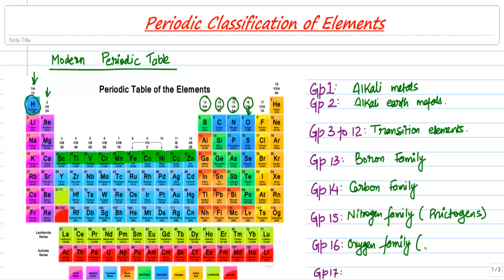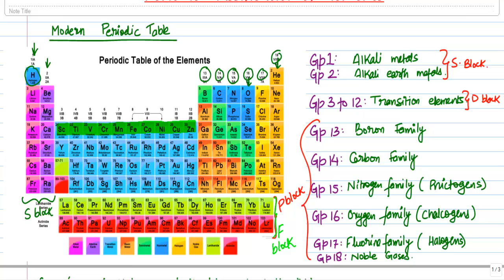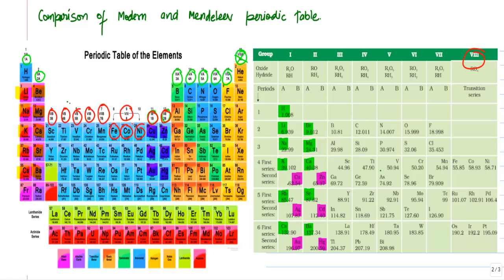Modern Periodic Table - Part 2 | Periodic Classification of Elements | Hindi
In this video, we have discussed the modern periodic table part 2. Here we provide class 10th learning materials and NCERT Solutions for free.